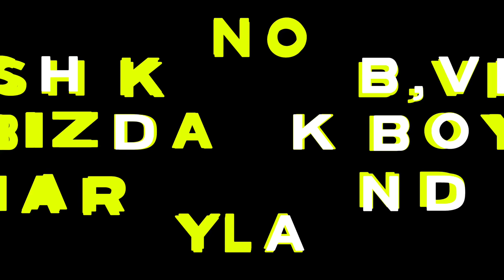Reddish knob Mtb trail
This is one of the best Mtb trails in Virginia. It's crossing on the mountain range between Virginia and West Virginia!! It is considered as a Black Diamond Trail. mtblife cycling .MTB life .